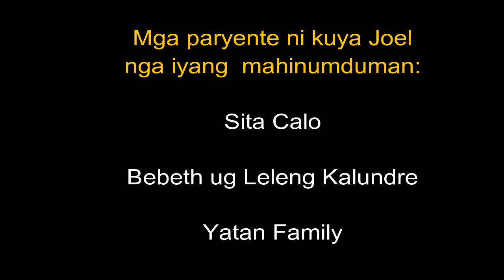Ang Pagpangita sa Pamilya ni Kuya Joel Calo Yatan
Ang pagpangita sa pamilya ni kuya 𝙅𝙤𝙚𝙡 "𝙅𝙤𝙟𝙤" 𝘾𝙖𝙡𝙤 𝙔𝙖𝙩𝙖𝙣 nga gikan sa 𝗦𝘂𝗺𝗶𝗹𝗶𝗵𝗼𝗻, 𝗣𝘂𝗻𝗱𝗼, 𝗣𝘂𝗿𝗼𝗸 𝟯, 𝗕𝘂𝘁𝘂𝗮𝗻, 𝗔𝗴𝘂𝘀𝗮𝗻 𝗱𝗲𝗹 𝗡𝗼𝗿𝘁𝗲.

Iyang mga ginikanan mao sila John "Juan" ug Lilia Calo.

Si kuya Joel gikan sa Mindanao nga nanimpalad sa Maynila. Sukad sa paghawa niya sa ilang lugar sa Butuan hantod karon wala na siya nakauli ug wala siyay balita mahitungod sa iyang pamilya labi na sa iyang mgaa ginikanan. Palihug atong tabangan si Kuya Joel.

Iyang na-mention sa ako iyang mga paryente nga Calo Family, Yatan Family, ug Kalundrre/Calundre Family.